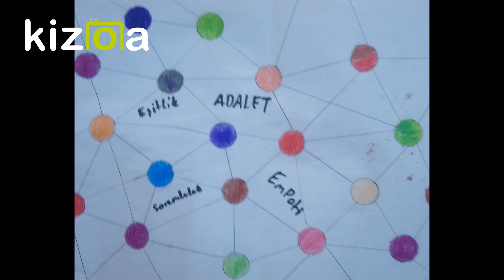KIZOA Movie Maker so69e7yf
sorumluluk değerimiz e-twinning